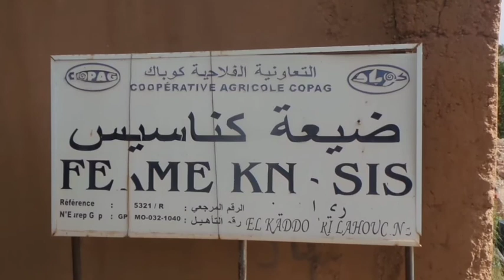24 mai 2022